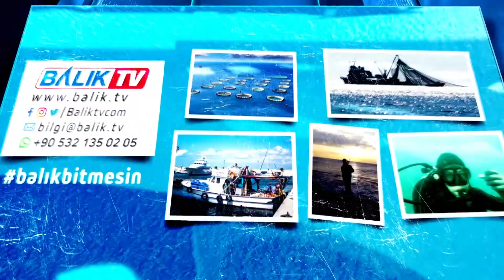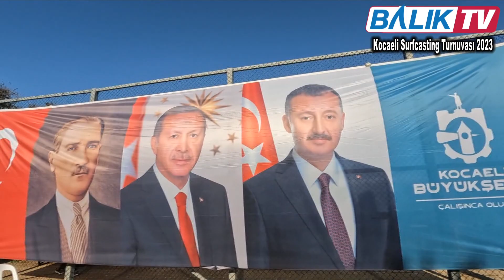KSC Kulübü Başkanı Kadir Cihan Pestil "Kocaeli Tüm Ekibiyle Fark Yaratmaya Devam Ediyor" | Balık TV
Kocaeli Kandıra'da bu yıl altıncısı düzenlenen International Kocaeli Surfcasting Turnuvası Azerbaycan, Yunanistan, Fransa, Fas, Tunus, Polonya, Hollanda'dan birçok sporcunun katılımı ile Kocaeli Kandıra Sahili'nde gerçekleştirildi.

Kocaeli Surfcasting Kulübü YK Başkanı Sn. Kadir Cihan Pestil ile, bu başarılı etkinliğin ardından röportaj yaptık.

İyi seyirler...